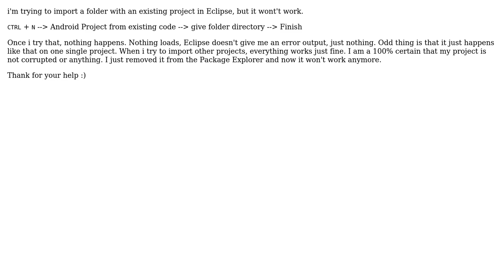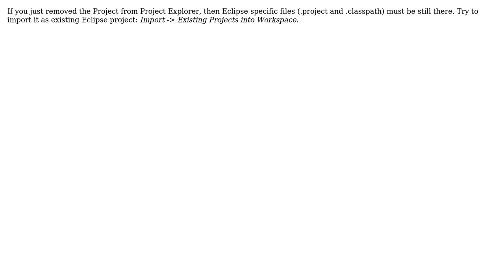Eclipse - Android Project from existing Code does not work (4 Solutions!!)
Eclipse - Android Project from existing Code does not work

With thanks & praise to God, and with thanks to the many people who have made this project possible! | Content (except music & images) licensed under CC BY-SA | Music | Images & others | With thanks to user user3244666 user Shailendra Madda user sergej shafarenka user GOLDEE user Alexandre Bodi and the Stack Exchange Network Trademarks are property of their respective owners. You are responsible for your own actions.